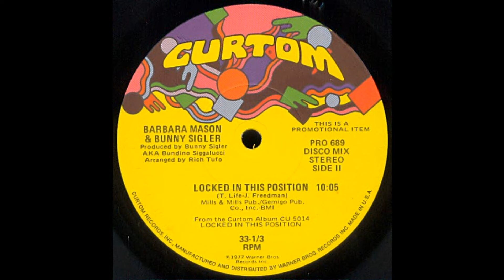BUNNY SIGLER & BARBARA MASON with INSTANT FUNK: "LOCKED IN THIS POSITION" [J*ski Edit RE-STEREO]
Original Re-Edit & Overdubs by Joe Clausell
ReStereo Edit by Jay Negron